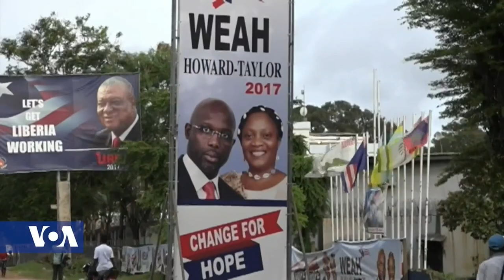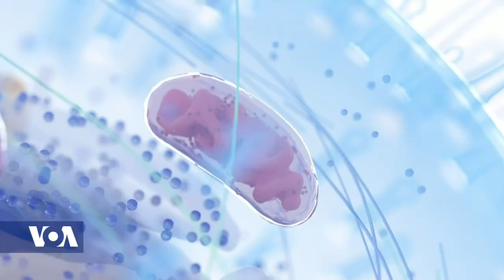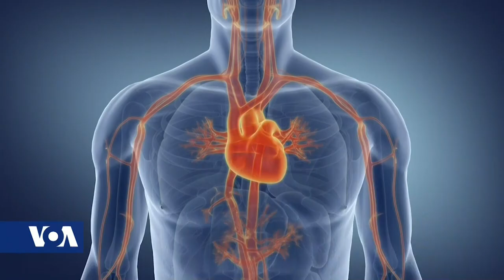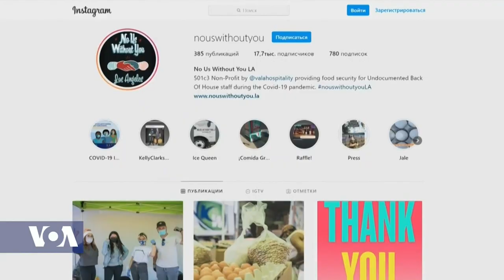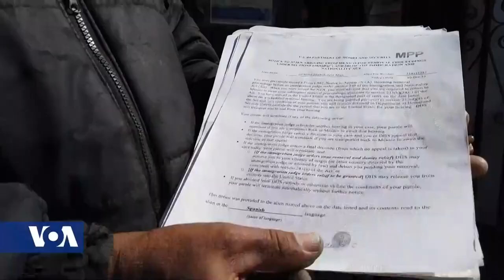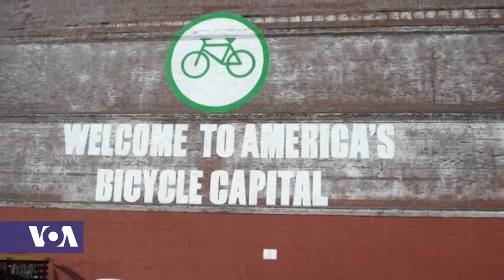Africa 54 - March 23, 2021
Top Stories:

Tanzania continued its national mourning Tuesday of the late President John Magufuli, with the people of Chato, his hometown, getting a chance to pay their last respects ahead of his burial on Thursday. Magufuli was mourned as a "tireless champion of the cause of African progress" at his funeral ceremony in the capital Dodoma on Monday.

The death toll from an armed attack on Niger villages has soared to 137, according to the government.  The coordinated raids on villages in southwestern Niger on Sunday make it one of the deadliest days in recent memory in a country ravaged by Islamist violence. The unidentified assailants struck in the afternoon, raiding three villages and other hamlets in Tahoua region bordering Mali. In a statement the government on Monday revised the toll up from a previous estimate by local authorities of about 60 killed.

A dozen top United Nations officials on Monday called for a stop to indiscriminate and targeted attacks against civilians in Ethiopia's northern Tigray region. They particularly called out reports of rape and "other horrific forms of sexual violence." In a joint statement the officials, including U.N. Aid Chief Mark Lowcock, Rights Chief Michelle Bachelet and Refugee Chief Filippo Grandi, called on the warring parties to protect civilians from human rights abuse, condemn sexual violence and hold perpetrators accountable.

The U.N. refugee agency calls Burkina Faso the world’s fastest-growing displacement crisis, with more than one million internally displaced people and counting. Among the displaced are some 140 thousand disabled who struggle with discrimination, exploitation, and accessing aid. Henry Wilkins reports from Kaya, Burkina Faso.

From being Africa’s newest female president, to holding the second highest office in America, to leading the World Trade Organization, Black women are breaking barriers in various fields. Mariama Diallo reports on recent and past history-making moments as the world celebrates women’s achievements in March.

Scientists are still learning how the coronavirus affects the body and why it's so lethal. A Cleveland Clinic survey indicates more than half of those questioned didn't know COVID-19 could affect their hearts and nearly 70 percent didn't know that high blood pressure also increases the risk if they get the virus. VOA's Carol Pearson has the details.

Since the deactivation of the Trump administration’s Migrant Protection Protocol Program, also known as the “Remain in Mexico” policy, thousands of asylum seekers have been able to enter the U.S. to present their cases. Meantime, thousands of others have arrived at the border also hoping to gain entry. Celia Mendoza reports from El Paso, Texas.

Bike riding has soared in popularity over the past year. VOA’s Faiza Elmasry went to find out why more people are taking up cycling to get through the pandemic.